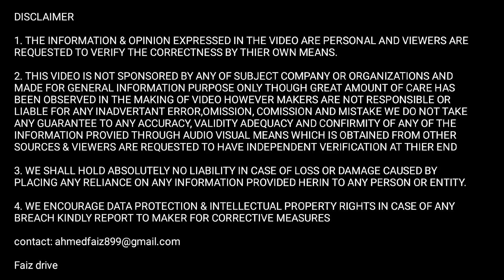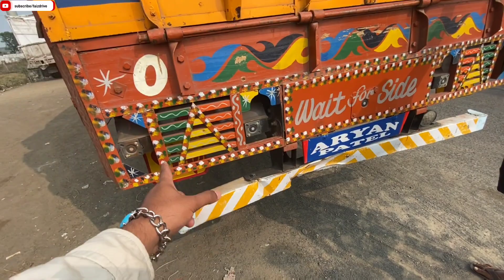🔥3 करोड़ के truck सब के सब💥Tata lpt 4830c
1. Tata lpt 4830c bs6 truck review and owner review

2. Indore Modified beautiful body and cabin of Tata lpt 4830c truck

3. Truck business income and life of truck drivers

you will get complete review of Indore Modified beautiful Tata lpt 4830c bs6 truck also you will see what are the modifications done in these truck also you will get Owner review of Tata lpt 4830c bs6 truck so you will get truck business idea that how much truck owner earn monthly the truck owner has given detailed idea about truck and the actual earnings and expenses of trucks aslo you will see the ground reality of indian truck driver and at the end you will get a detailed truck business idea and about life of truck drivers in india